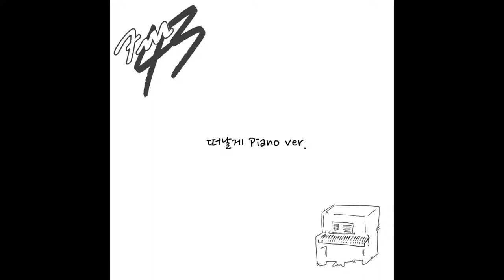FM43 - 떠날게 Piano Ver.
3인의 프로듀서 그룹 'FM43' 두번째 싱글앨범 [떠날게] 의 Piano Ver.

[Credits]

Executive Produced By 장효석, 이재우, 김진수
Produced By 장효석, 이재우, 김진수
Composed By 장효석, 이재우, 김진수
Arranged By 장효석, 이재우, 김진수
Drums By 이재우
Percussion By 이재우
Bass By 장효석
Piano By 김진수
Keyboard By 김진수
Recorded at 'Lo-Fi Studio’ By 이재우
Mixed at ‘Lo-Fi Studio’ By 이재우
Mastered at ‘Lo-Fi Studio’ By 이재우
Album Design By Night Tempo, 장효석, 이현우